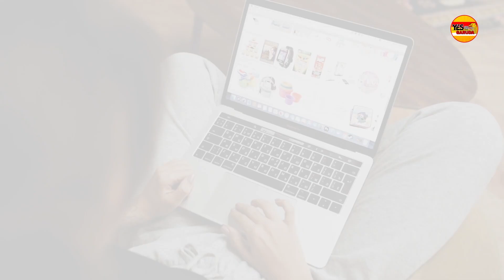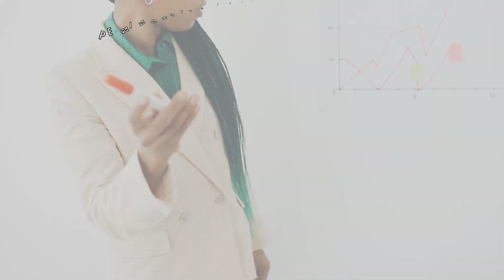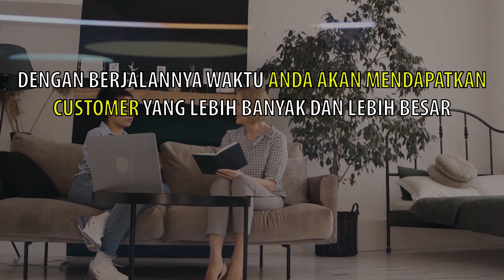5 Jenis Profesi Yang Tidur Pun Di Bayar | Handinata Santoso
Sharing pada video kali ini tentang 5 Jenis Profesi Yang Tidur Pun Dibayar!

Tonton video ini sampai selesai... Semoga bermanfaat!